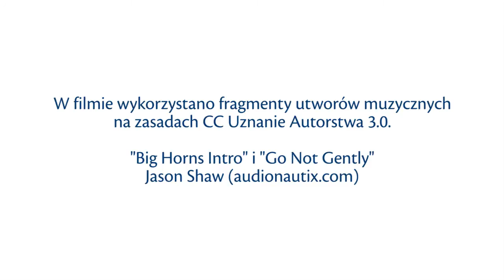Poznaj swojego mentora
Mentorzy kursu internetowego Opowiem Ci o wolnej Polsce udzielają kilku rad uczestnikom programu.